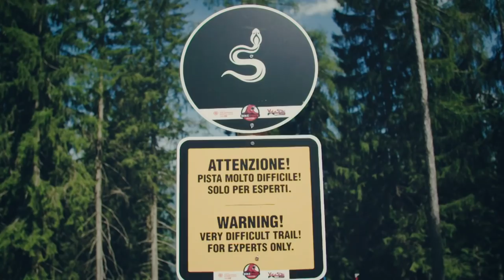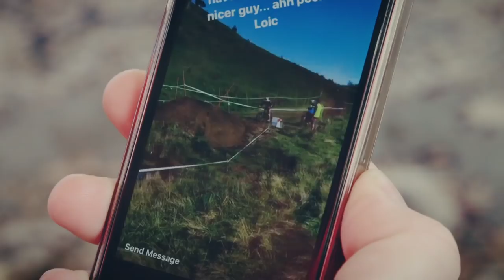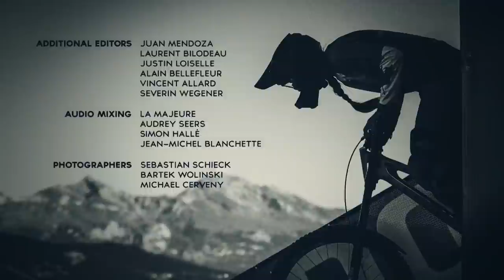Crash, Thrash and Bash | Fast Life w/ Loïc Bruni S1E8 FINALE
As Loïc Bruni and the rest of the UCI downhill racers approach the end of the 2017 season, take a look back on the most memorable moments, heaviest crashes, thrilling victories and crushing defeats of the year.

The world of UCI downhill mountain bike racing is competitive, dangerous, and — above all — fast. Go inside the UCI season with rising star Loïc Bruni and get the story behind the top teams, riders, and races on the World Cup circuit.